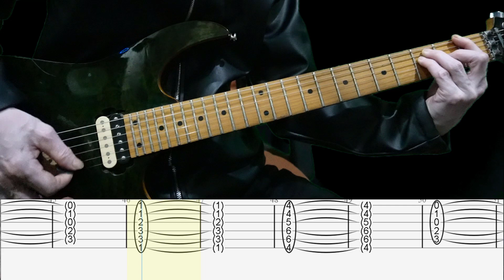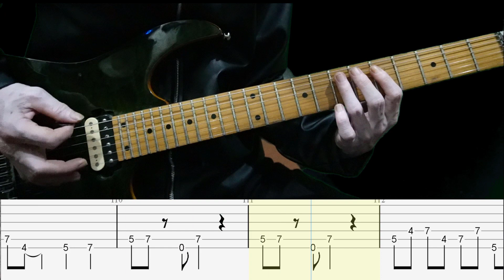Deep Purple Never Before Backing Track Slow Tempo Guitar Lesson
Hi everybody...
In this video I share Deep Purple Never Before Backing Track Slow Tempo Guitar Lesson.

This channel will focus on Tutorial Content and Guitar Playing Techniques. Especially for Beginners.
May be useful. Thank you